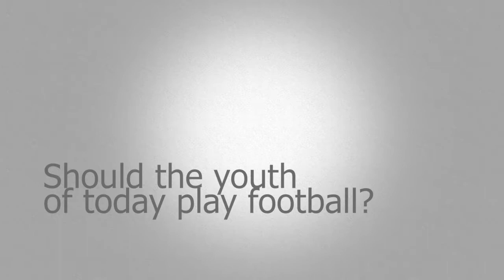Hoboken HS: Head Football Coach Lou Taglieri